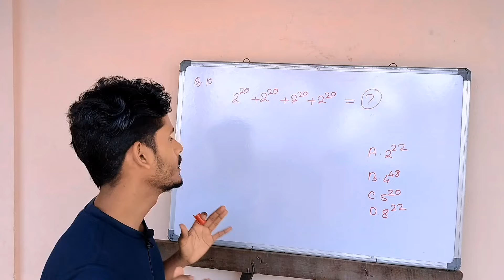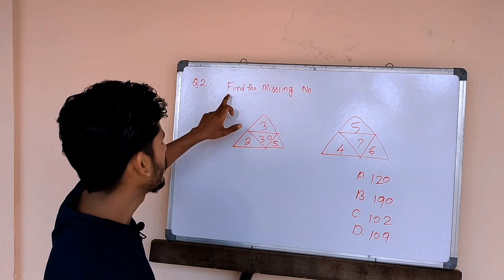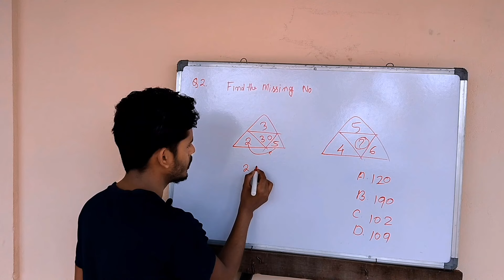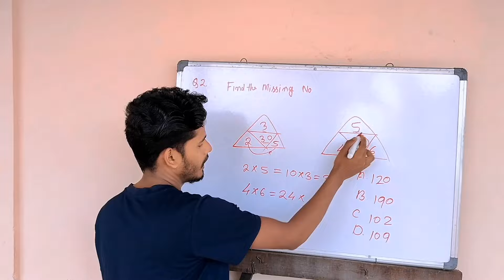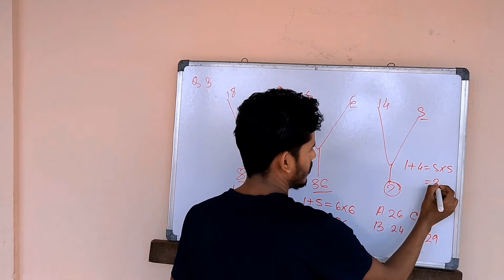Reasoning Questions SSC-CGL 2020 Important For 2024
5Minute Crafts YouTube 5Minute CraftsDIY @5Minute Crafts PLAY 5Minute Crafts Recycle @5Minute CraftsVS @SMinute CraftsLIKE @5MinuteDECOR 5MCArabic

trendingshorts @MrBeast@MRINDIANHACKER @CrazyXYZ @Chimkandi @RajGroverOffical (Dushyant kukreja @Priyal Kukreja @Chetan Monga Vlogs @Fact2Fact @Fact2Tech Com @misterson @Miss.Hosiyar@FctDk @factprajapatiboy @genius Atwal00 तारक मेहता का उल्टा चश्मा tik tok life hacks